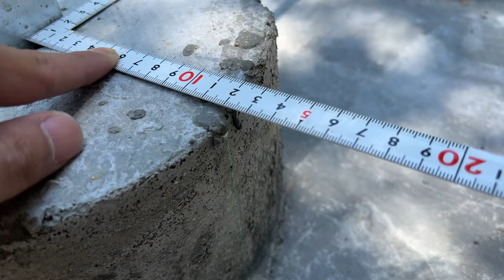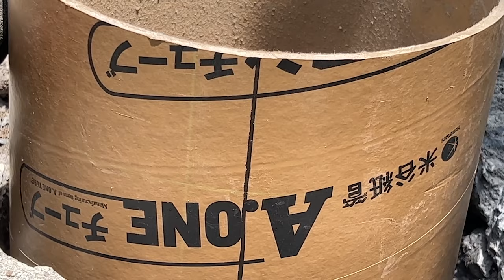【お風呂小屋】晴れが続きそうなので、3つ目の独立基礎を着工（352話）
お風呂小屋の独立基礎３本目を作ります
ハンマードリルのおかげでコンクリを崩せるからすごい助かるなぁ
まぜ太郎はやっぱりすごく便利！

声優専門学校の恩師と卒業生が山を開拓していくチャンネルです
予算がないのであり物と貰い物だけで、暮らしやすい環境を作っていきます

皆さんに教えていただいたAmazon Wishlistを作ってみました！
なにが必要かもわからないので、あったら便利な道具なども教えていただけると助かりますm(_ _)m

■Amazon Wishlist

ES_Subdivision - The Fly Guy Five.mp3
ES_The Carpenter Song - Alice Spence.mp3
ES_The Spring - Sebastian Winskog.mp3
ES_Want to Go Far - Mica Emory.mp3
ES_Where Do All the People Go - Ofelia Moore.mp3

□ 撮影: みんな
□ 編集: 廣瀬、前島

ラブラドール・レトリーバー